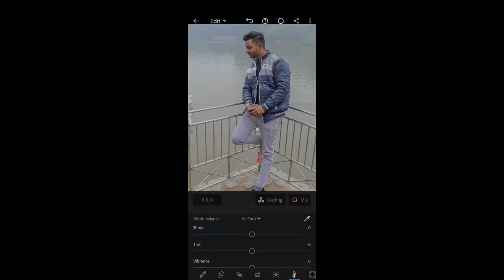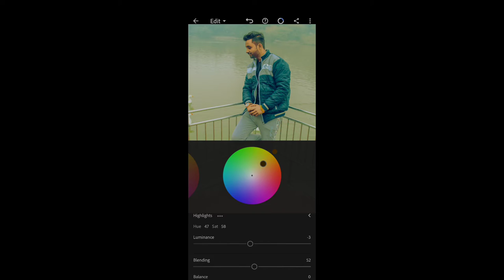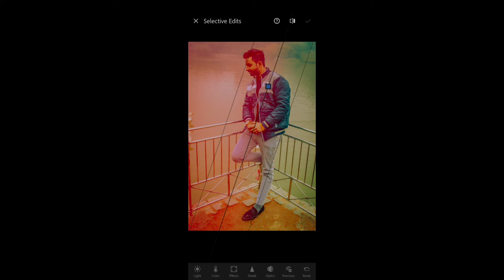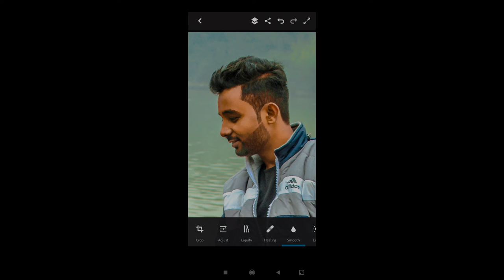Lightroom Editing | Teal & Orange preset | Lightroom tutorial | The capture cap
Here is the video on how to edit photos on Lightroom.  Lightroom tutorial on android